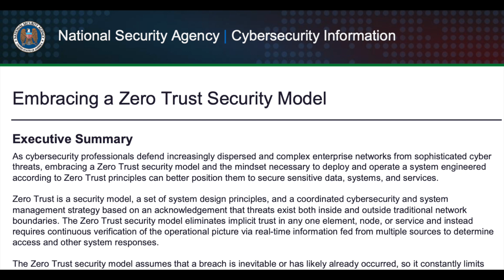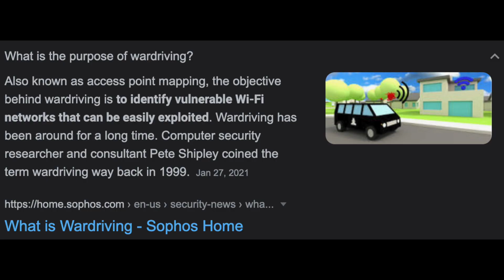Why I Chose a Cyber Security Career | Why Start a Cyber Security Career: Why Cyber Security 2022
Thank you so much for your support! All opinions expressed in this video and all videos on this YouTube channel are solely my own, and do not express or reflect the views or opinions of my employer.

Timestamps:
Intro/My Background (0:00)
Job Security/Job Growth (0:32)
Easy to switch to other roles in security (2:00)
Working with uber smart people (5:23)
Great salary/benefits/pay (7:42)
Do fulfilling/interesting work (9:05)
What you do at work can be transferred to real life (10:11)